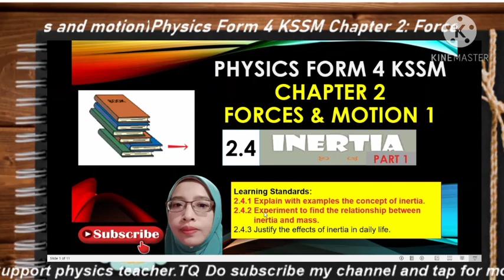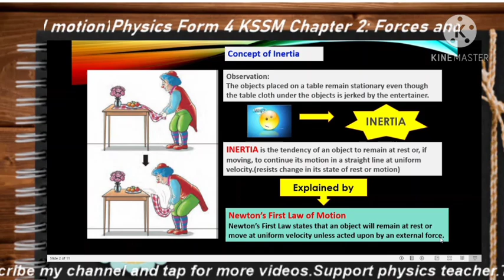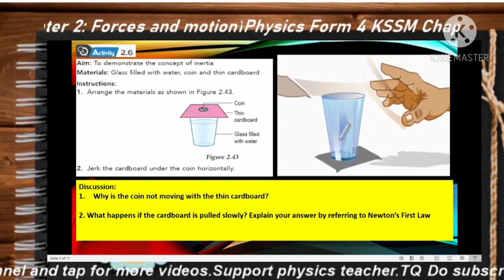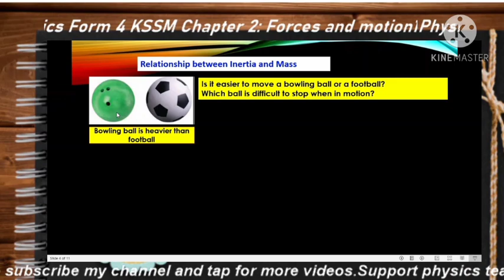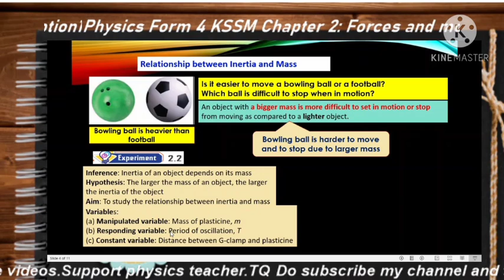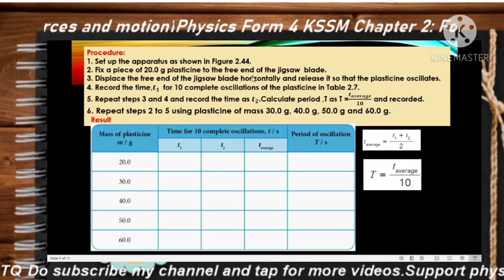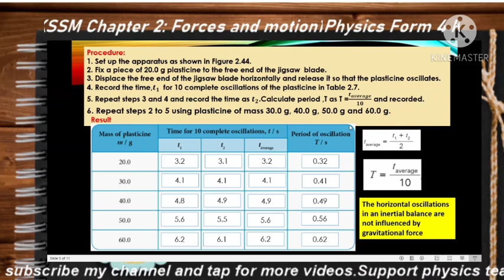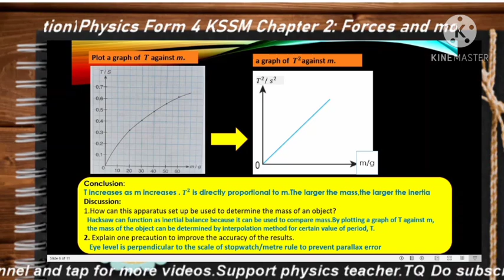2.4 Inertia Part 1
Chapter 2 :Forces and Motion 1
2.4 Inertia
Hopefully this video will benefits all physics students.